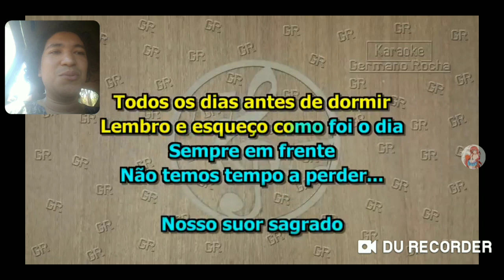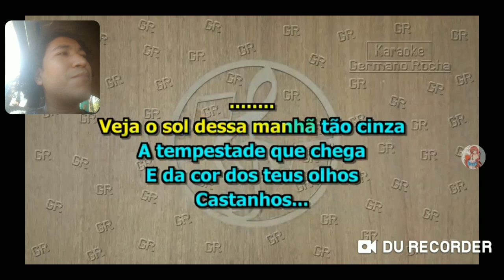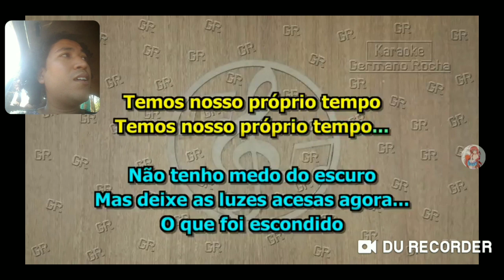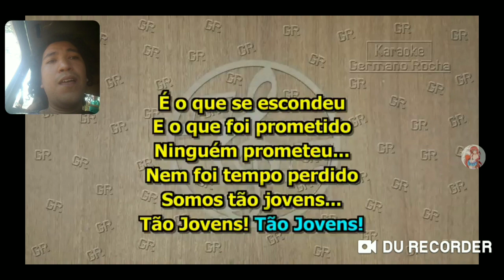legião urbana tempo perdido ensaiando para voutar a pro canal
SEJA MEU AMIGO NA STEAM

MEU KWAI! FENIX

=1